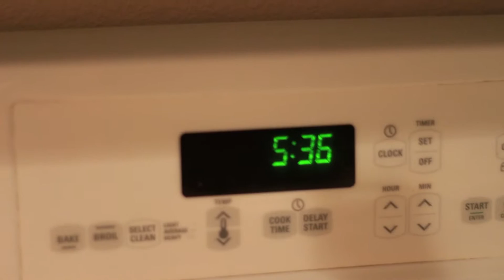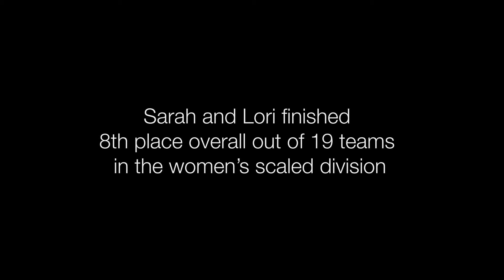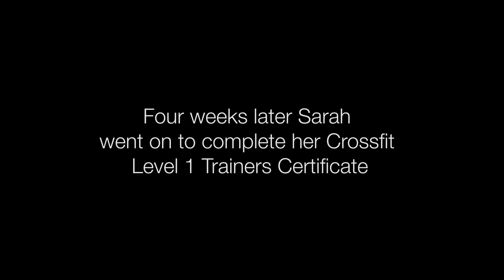Sarah's Crossfit Competition